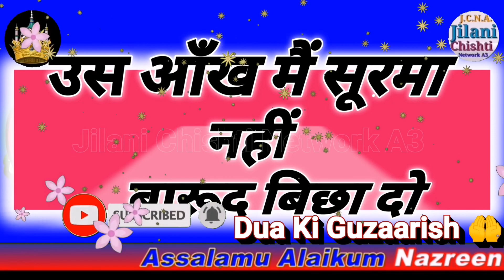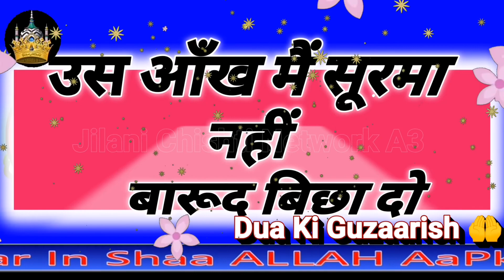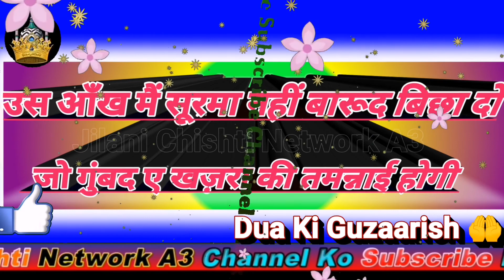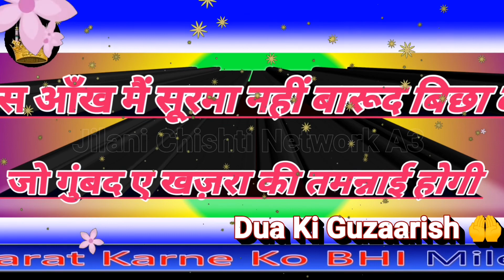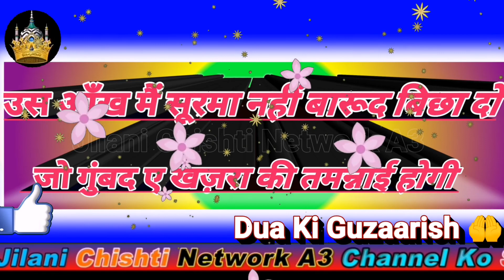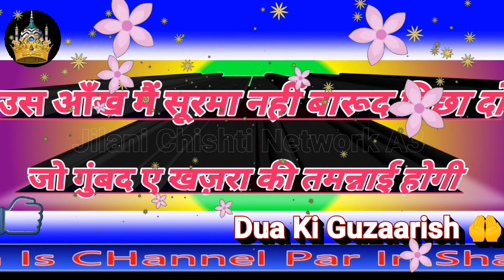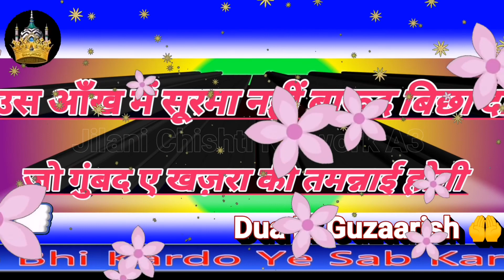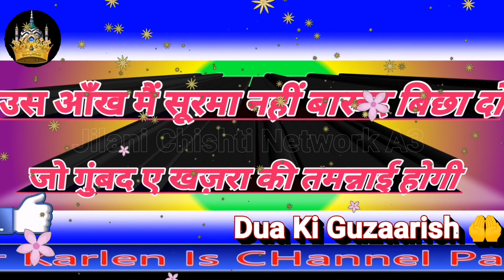उस आँख मैं सूरमा नहीं बारूद बिछा दो जो गुंबद ए खज़रा की तमन्नाई ना होगी Us Aankh Main Surma Nahi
Us Aankh मैं सूरमा नहीं Barood Bicha Do Jo गुंबद E Khazra Ki Tamannai Na Hogi,

Assalamu Alaikum!